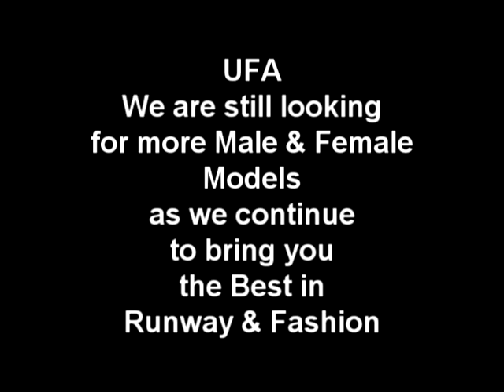OT Final Cut